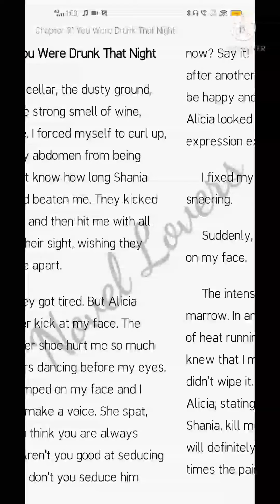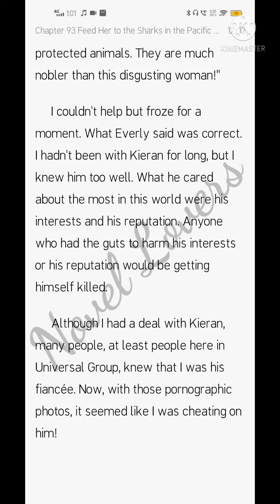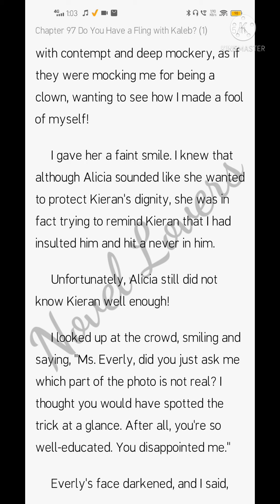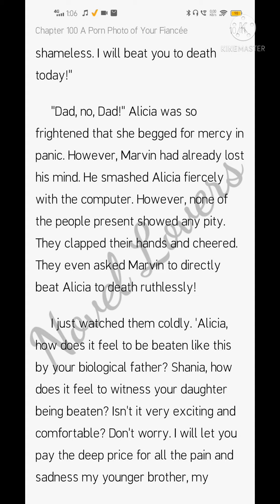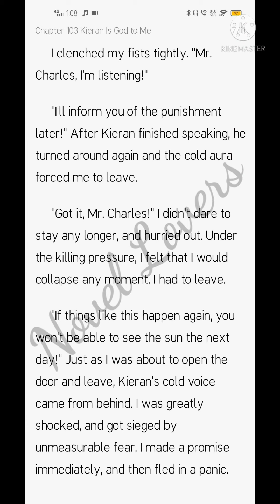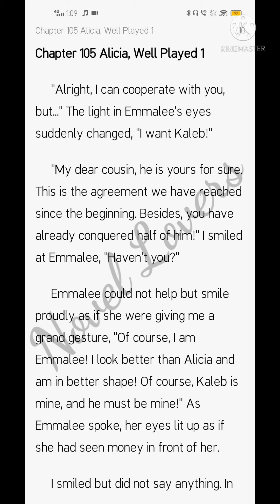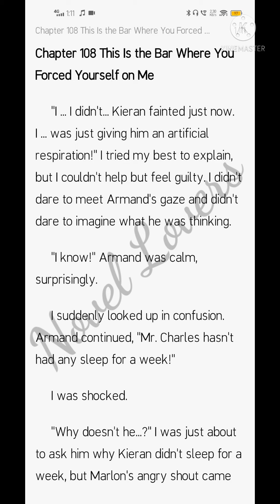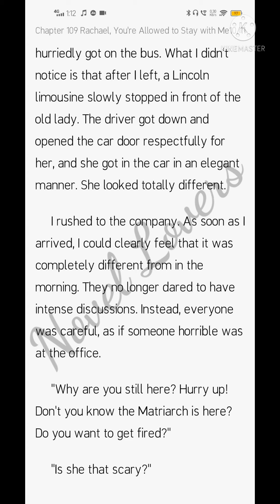My Handsome Husband (91-110)